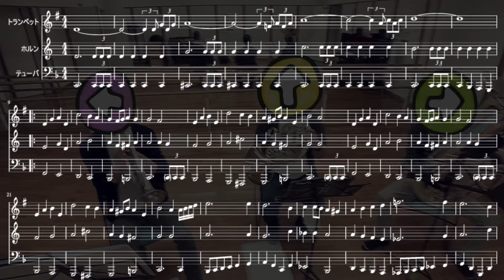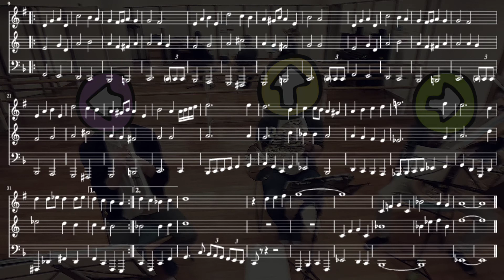【練習中に】Final Fantasy【吹いてみた】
楽譜はトランペットB♭譜、ホルンF譜、チューバC譜、キーはFです。

Final Fantasy メインテーマ
トランペット　藤原
ホルン　溝上
チューバ　吉田